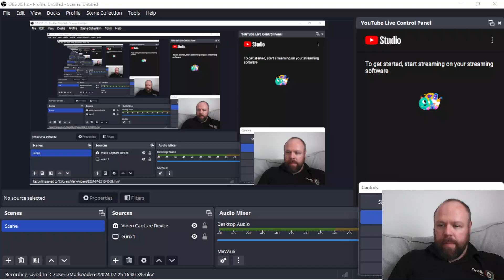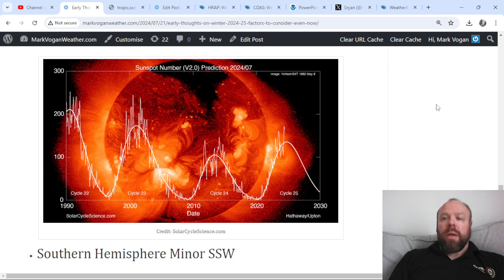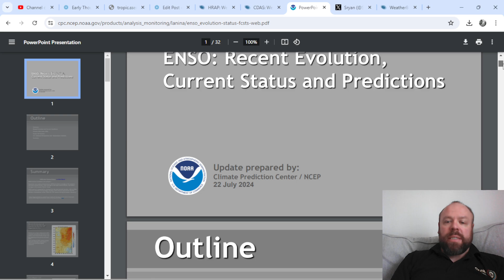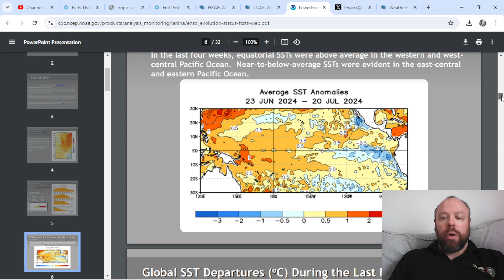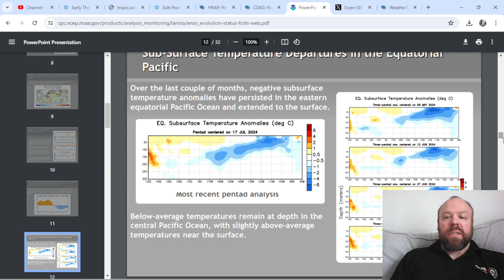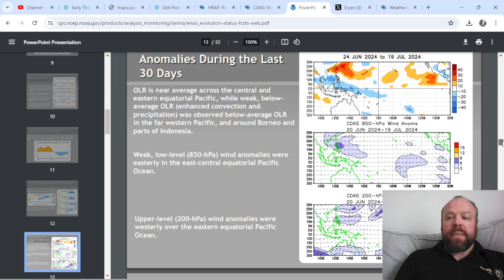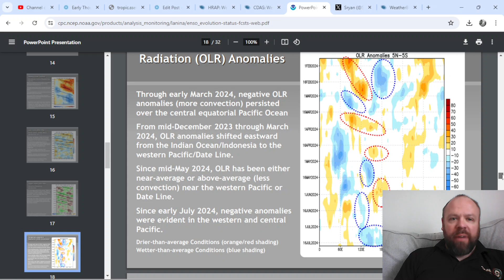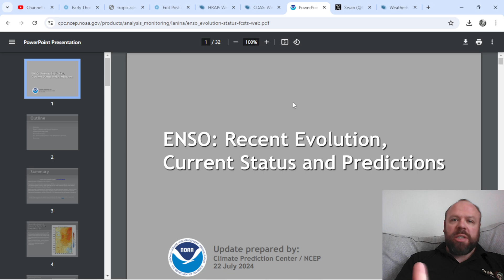In-Depth Look At La Nina Latest! Similarities Between 2002 & 2024 Showing? (Pattern/Solar/QBO)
PAST WEEKEND ON YOUTUBE

Sunday 21/7: LIVE🔴GWR Ed 101: LIVE🔴GWR Ed 101: Winter Chat, Extreme RAINS/HEAT In China, Brutal Heat in Balkans, COLD Queensland!

**NEW** Early Thoughts On Winter 2024-25 & Factors to Consider Even in Mid Summer!